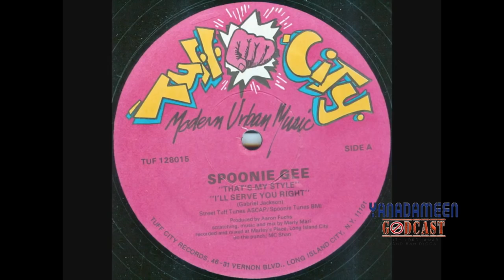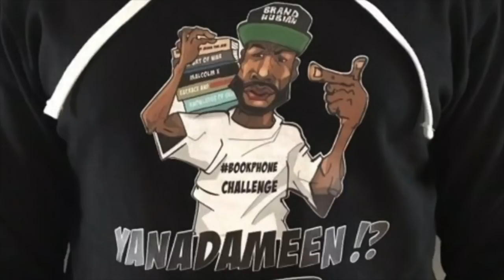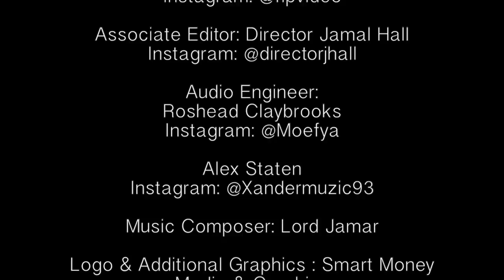Philly's Finest: RJ Payne + Mad Squablz spit FREESTYLE FLAMES [Full Show]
Yanadameen Godcast episode #026

In an era when it seems that so-called "mumble" rap is thriving and lyricism is on the critically endangered list, Lord Jamar and Rah Digga welcome to the Yanadameen Godcast two of Philly's finest spitters in RJ Payne and Mad Squablz.
Find out how both artists got into hiphop and honed their skills, then turn the volume all the way up as they drop absolute fire on solo freestyles before closing out with an unrehearsed back-to-back which will have you reaching for the fire extinguisher!

0:00 - 0:34 Intro + Todays mathematics
0:35 Philly has a lot of dope MCs
3:37 Spoonie Gee called out Schoolie D for biting his style
6:25 Philly has many GOAT MCs
9:17 In the prime of NY running hiphop, Philly was right there
10:10 Philly's modern lyrical beasts
12:14 What makes Philly rappers so ill?
14:46 If you weren't from the 5 Boroughs, you were on the outside
18:18 The Philly sound
22:27 Brand Nubian PEACE gear plug
23:20 Guest intros: RJ Payne and Mad Squablz
24:52 The reason behind Philly's high-level lyrical ability
28:15 The Philly-Chicago comparison and parallels
29:09 The RJ Payne story
35:18 How Lord Jamar found out about Mad Squablz
37:40 The Mad Squablz story
39:24 How do you stay in the lyrical lane while seeing mumble rappers thrive?
40:16 Who influenced RJ Payne?
41:43 Collab with Pete Rock coming?
43:05 Brand Nubian PEACE gear plug
43:58 You can be late if you bringing sandwiches
45:33 Enough with the talking: Introducing Mad Squablz
52:36 Without further ado: Introducing RJ Payne
58:00 See how real hiphop affects people
59:20 Back2Back: Mad Squablz/RJ Payne
1:03:04 You're welcome!
1:04:11 Rapid-fire Questions
1:04:29 Global Artist Showcase plug
1:05:32 Current projects and upcoming releases from Squablz and Payne
1:07:41 Outro

Lord Jamar - @LordJamar (IG and Twitter)
Rah Digga - @TheRealRahDigga (IG and Twitter)

SUPPORT THE YANADAMEEN GODCAST!